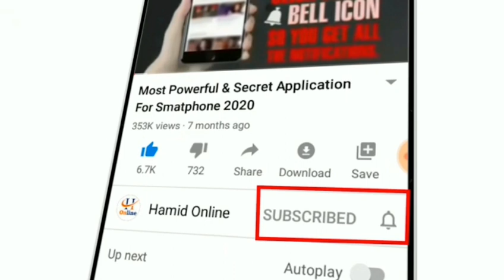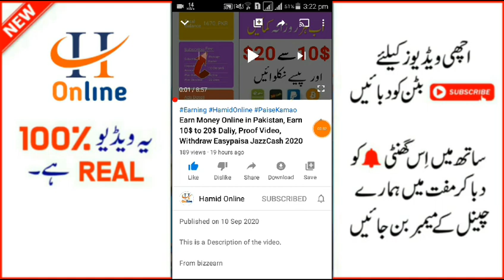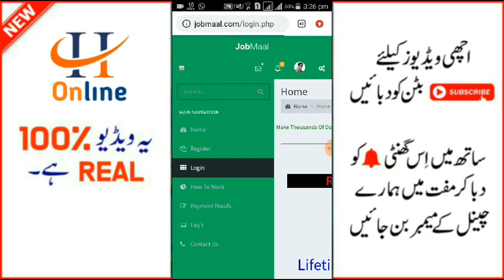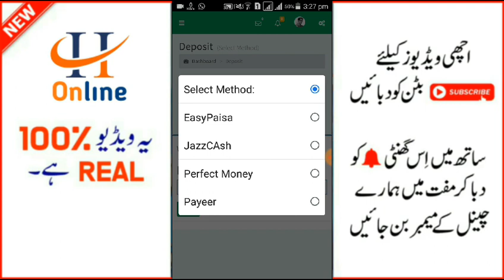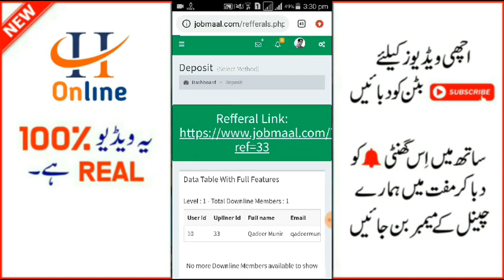Earn 2500 PKR Daliy, Make Money Online in Pakistan 2020, JazzCash Easypaisa, Earn Money Online NEW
▶️Instagram ID .

Your Quarries :-
(How to Earning Online In Pakistan)
(20)paytm
(21)Payal
(22)easypaisa
(23)Earn Btc